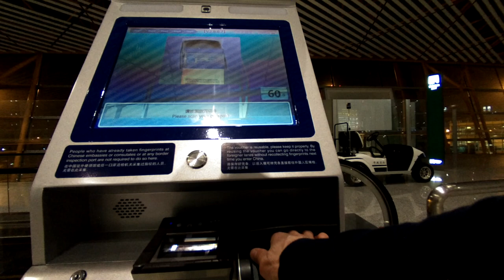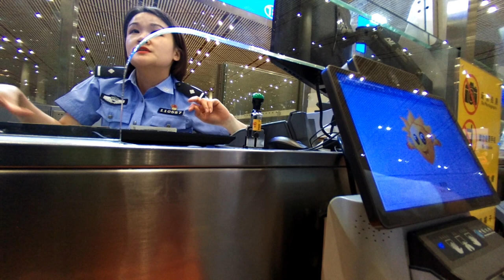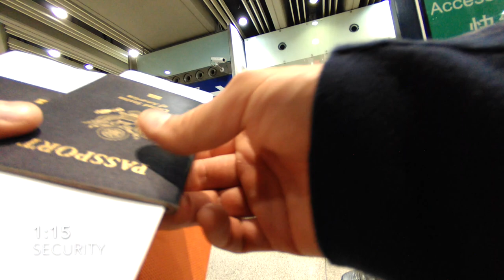Beijing Capital Airport (PEK), Terminal 3, International Transit Options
International transit options at Terminal 3 of the Beijing Capital International Airport.

0:40 - Self-service biometric stations
1:10 - TWOV and airlines transfer counter location
1:18 - Transit options explained
1:50 - Option 1: direct international transit
2:30 - Option 2: transit through immigration
2:50 - TWOV permit counter
3:50 - Intraterminal train
4:30 - Baggage carousels and customs
5:10 - Departures (2nd floor)
6:00 - Exit immigration